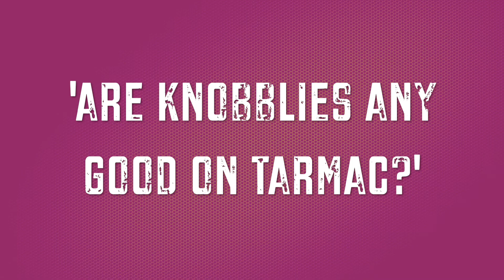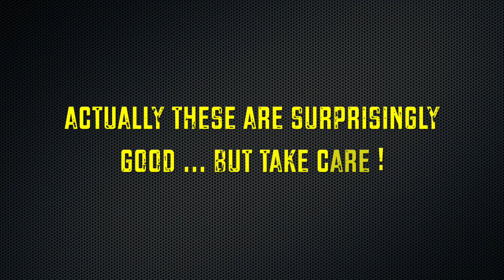‘ARE KNOBBLIES ANY GOOD ON TARMAC?’ | HONDA CRF 250L | THAILAND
Part 3 of our days exploring as we ride to the restaurant for some lunch.

These local ‘Quick’ brand tyres are quite soft and stick surprisingly well to the tarmac. Although they do burn up after about 3000kms with 50/50 usage.